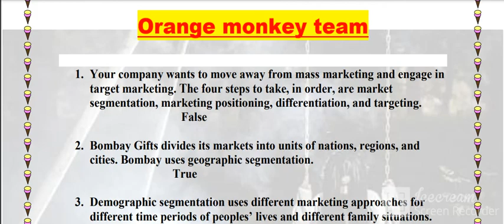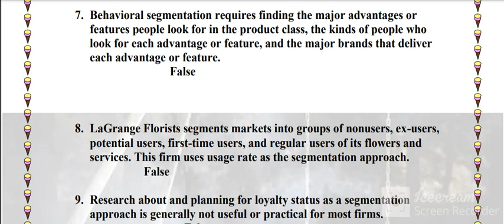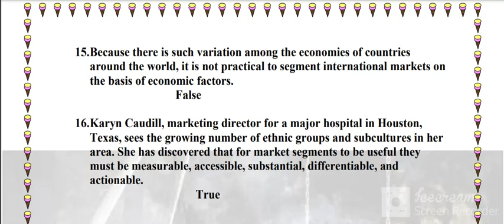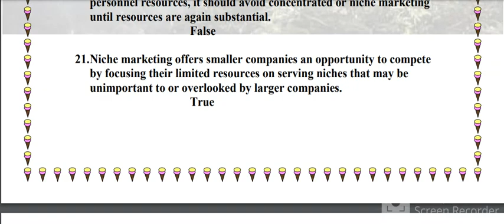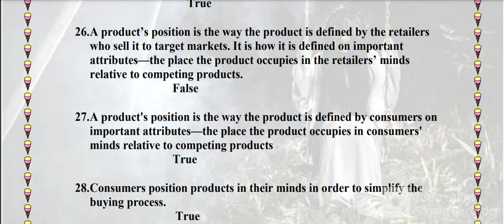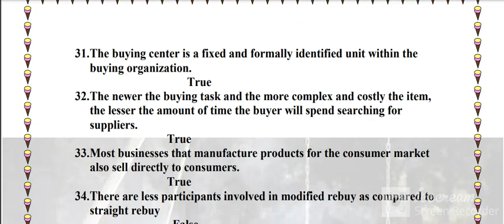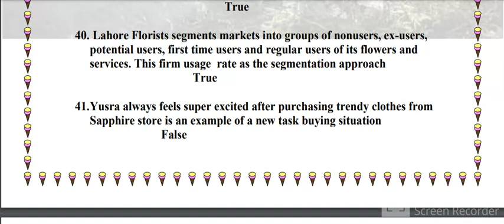Mgt301 Quiz 2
Mgt301 Quiz 2 Fall 2021

Mgt 301 quiz no 2 solution
Mgt301 financial accounting quiz 2 solution 2021
Mgt301 quiz 2 100% correct solution
Mgt301 quiz 2 file
Mgt 301 quiz no 2 solution file
Mgt301 quiz 2 solution 2021
Mgt301 quiz 2 100% correct solution pdf